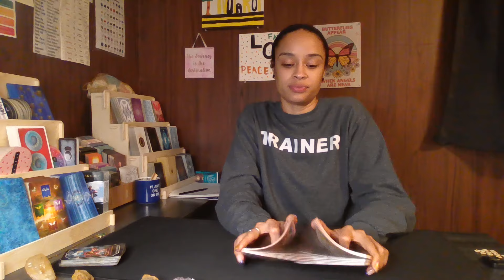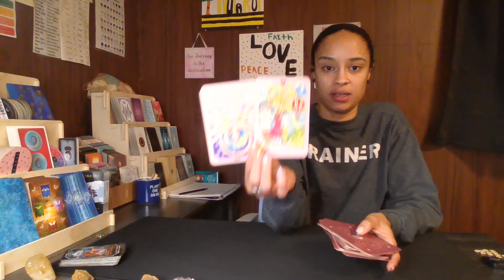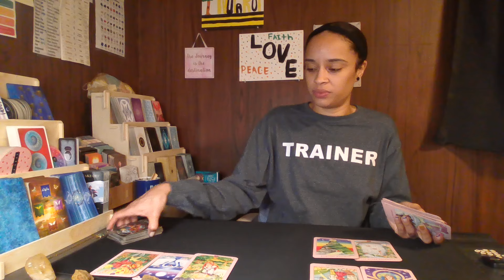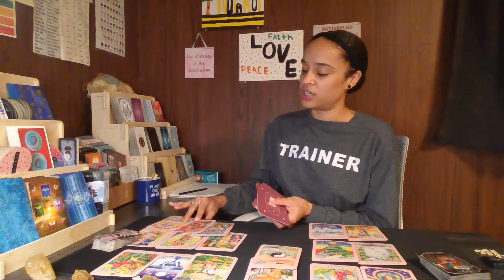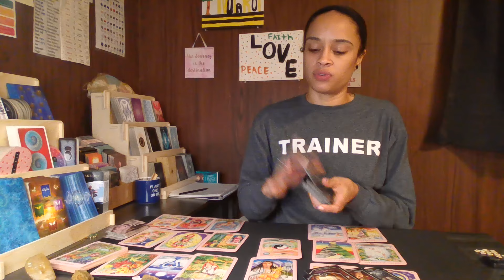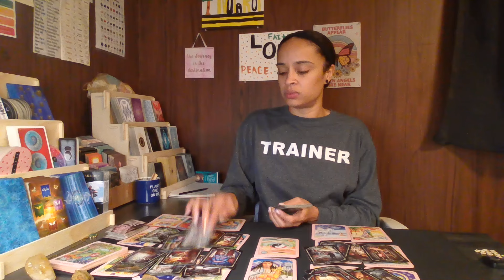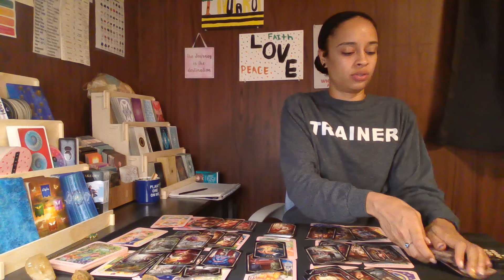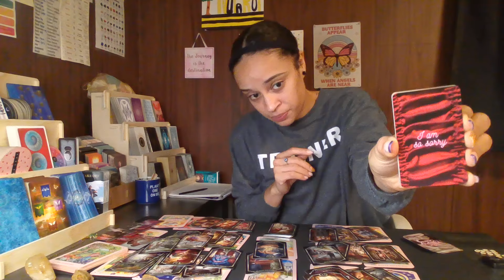Capricorn ♑ *LOVESPREAD 💕*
Social Medias & other info:
STAY POSITIVE AND BE INTENTIONAL WITH EVERYTHING THANK YOU ALL FOR BEING HERE 💙💖💙